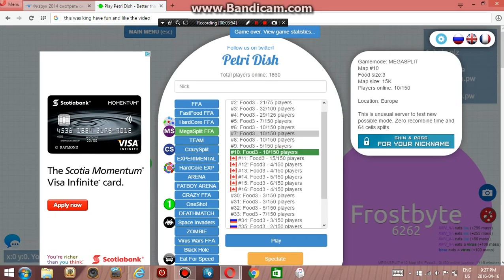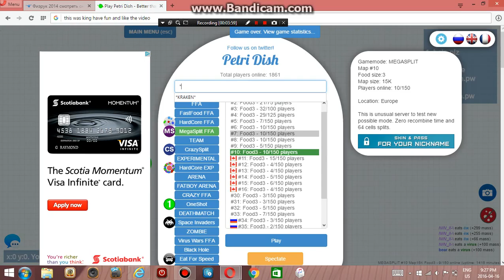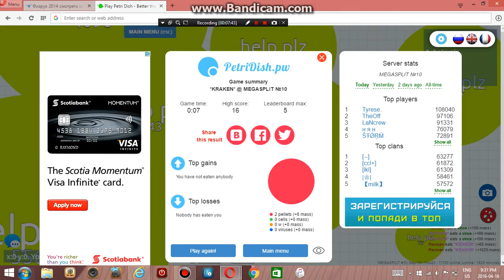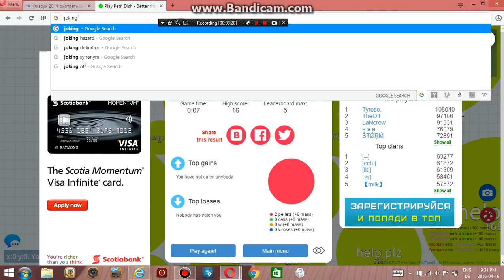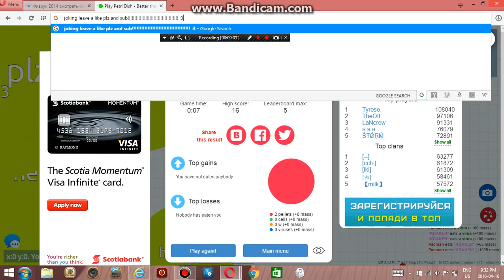petri dish game-play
join our clan ᖫ𝓚𝓓ᖭ...  fill the servers guys